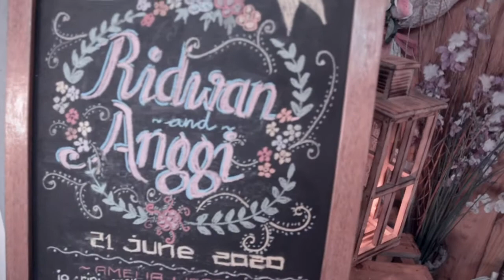THE WEDDING OF RIDWAN & ANGGI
Makeup By : Rini ( IG @rini_ameliawedding ) WA: 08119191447
Videography By : PutraTechno ( IG : putratechno ) WA 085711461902
weddingclip
weddingclip